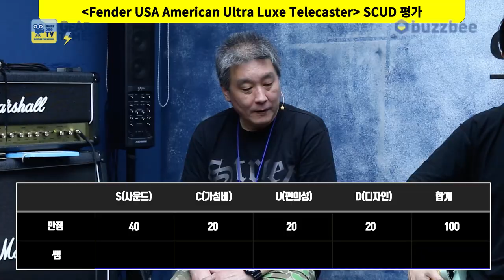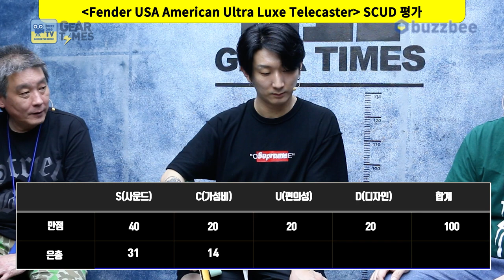[GearTimes 3387회] 펜더 Fender USA American Ultra Luxe Telecaster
펜더 Fender USA American Ultra Luxe Telecaster

0:00 오프닝
5:46 스펙(Spec)
7:06 사운드 테스트 (sound test)
14:35 시연 (Demo)
16:21 한줄평
16:51 점수